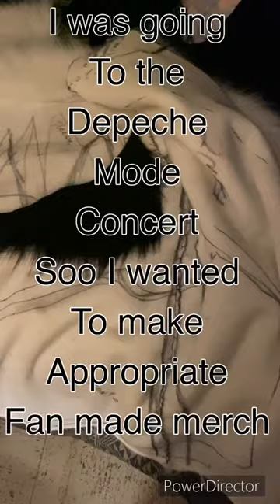I made a Depeche Mode fan coat based off the Barrel of a Gun music video! *WITH LEDS!*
The coat itself was mostly free handed off a sweater I had, I used an old fluffy pyjama set for the liner, got the leds on amazon and fur was found at FabricVille! I had so much fun at the concert, it was so good :) even if I felt like giving up on this project while doing it I’m so glad I went through with it and finished it in time💕